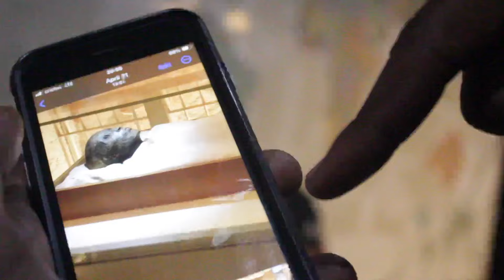Traveling with knowledge (Show& Prove Excerpt)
In this clip I ran into the God Almighty knowledge at the Meet and greet during Show & Prove weekend.  He told me of his travels and showed me some of his pics from his travels, inspiring me to step up my own travels.